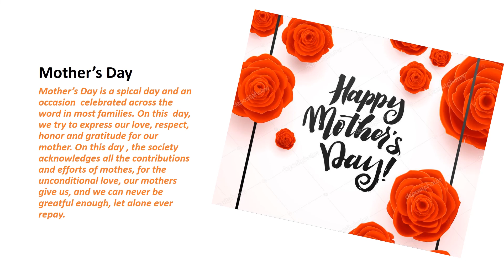Happy Mother's Day | Mother's Day Animated Special Video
Happy Mother's day to all Moms.
Mother’s Day is a special day and an occasion  celebrated across the word in most families. On this  day, we try to express our love, respect, honor and gratitude for our mother. On this day , the society acknowledges all the contributions and efforts of mothers, for the unconditional love, our mothers give us, and we can never be grateful enough, let alone ever repay.